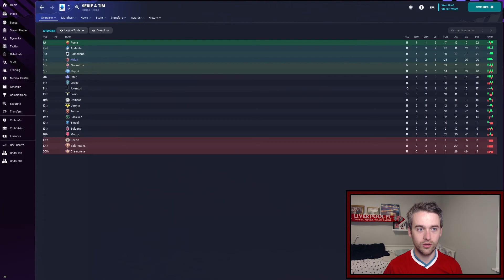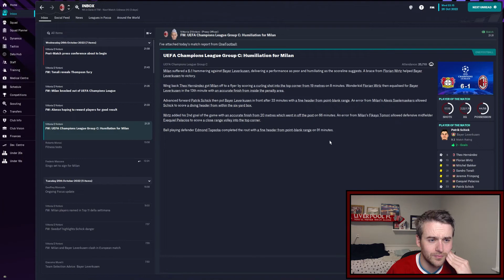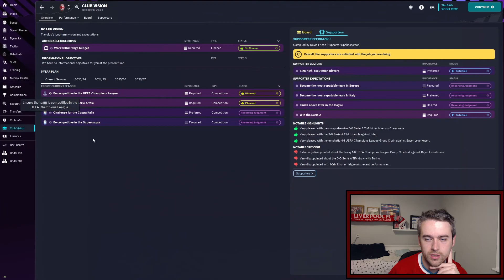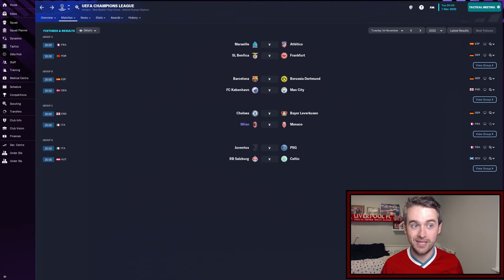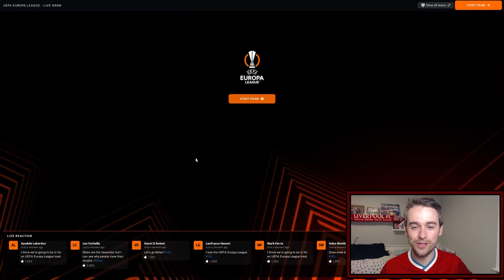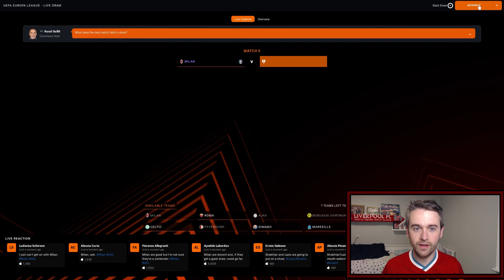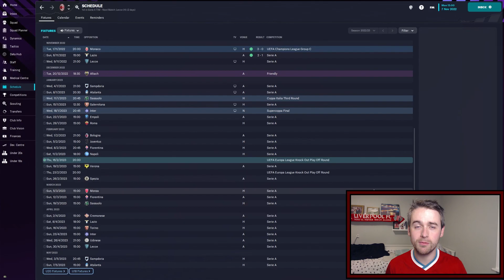FM23 Milan - Episode 4: FINAL GROUP GAMES Football Manager 2023 Let's Play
It's the final two matchdays of the Champions League, and we need to win both of our games against Bayer Leverkusen and AS Monaco!